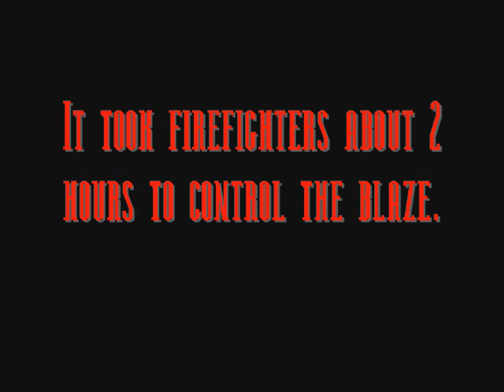455 E 7th St. Fire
3/23/09. Jacksonville, Florida. Just after midnight JFRD responded to District 2 for reports of a structure fire with people possibly inside. Engine 2 arrived on scene to find a large 2 story with heavy fire showing. An offensive attack was made but crews were pulled out after the fire made its way up the balloon type construction & extended above the firefighters on the first floor. The fire was darkened down with the deck gun & crews reentered to extinguish the blaze. All the occupants made it out ok. It took crews about 2 hours to put the fire out.